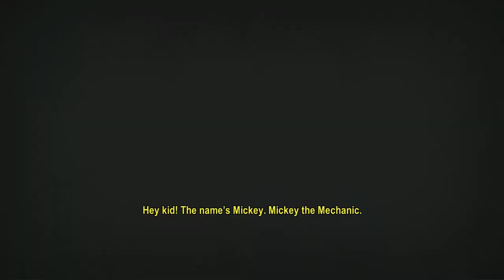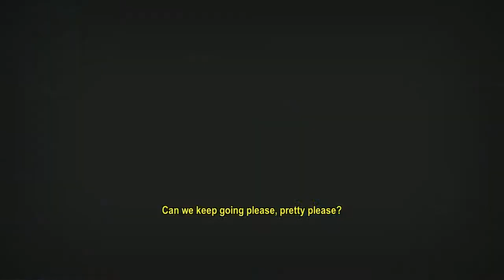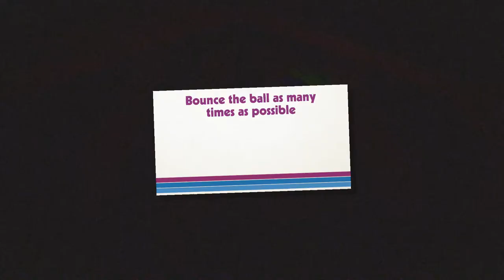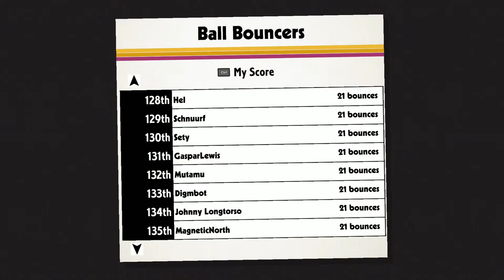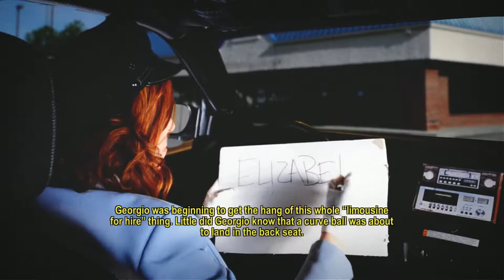Digmbot's Indie Show: Roundabout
On this episode, we take Roundabout for a spin. Literally. An isometric driving game/property sim that has you driving the world's first revolving limousine through the 1970s, this game promises to be interesting.